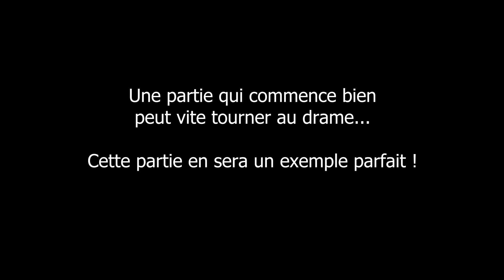Trop gourmand ? - 2/4 | EU4 Multi avec BlushArt et Pim | FR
Toute partie d'Europa Universalis, même si elle commence bien, peu vite tourner au vinaigre, et c'est d'autant plus drôle lorsque c'est en multi avec BlushArt et Pim !